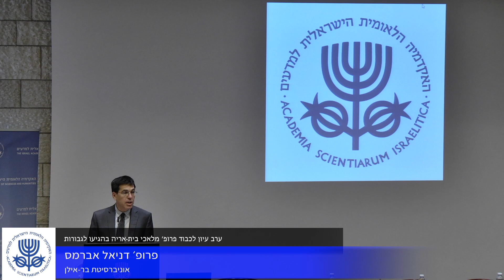לבעיית ריבוי נוסחים בכתבי יד קבליים | פרופ׳ דניאל אברמס